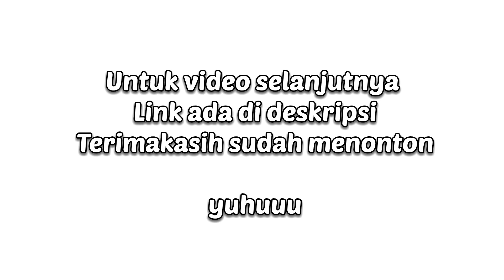Kalo Sang3 Kalian Ngapain Pertanyaan Mesum Dari Netizen